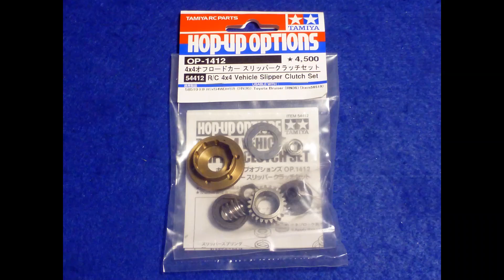TAMIYA HILUX BRUISER Slipper Clutch Mounting 1 ハイラックス スリッパークラッチ装着1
タミヤの復刻ハイラックス（RN36）に待望のオプションが登場したので取り付けました。
OP-1412の4X4オフロードカー スリッパークラッチセットです。
同時に出たオプションのOP-1414の4ピースホイールを付けると駆動系に負担がかかるので開発されました。

私の動画で川の中を走ったのがありますが、その後砂浜の上り坂でタイヤとホイールがスリップして駆動が伝わらないなどしたので同時に付けると安心して悪路を走行できます。